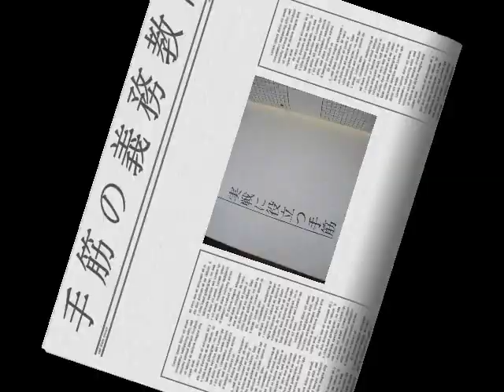手筋『３手のヨミ』49 加藤正夫著 MR囲碁1610